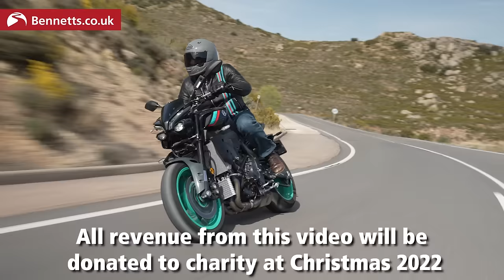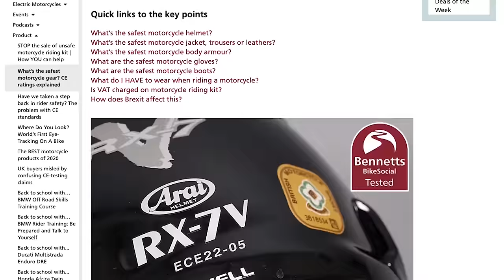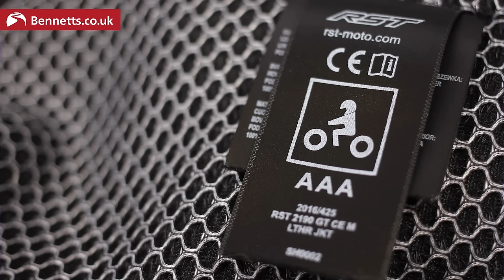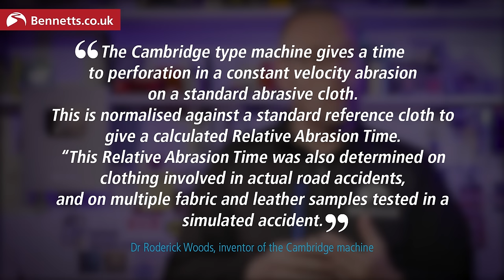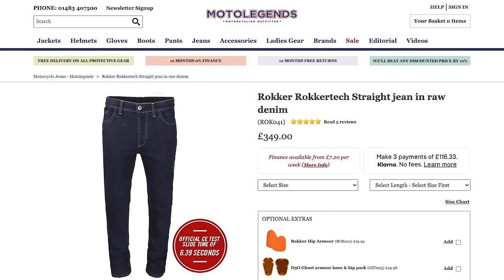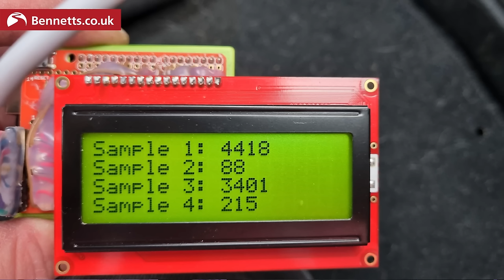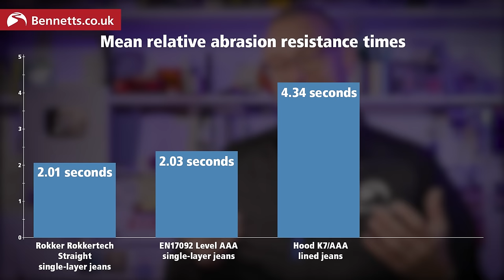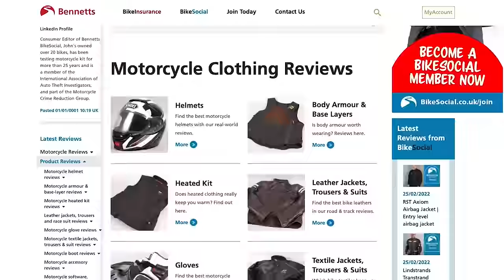Best motorcycle jeans | Single layer vs lined: THE TRUTH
There's been a lot of hype about single-layer jeans recently. They're lighter and cooler than motorbike pants lined with Kevlar or other aramids, but are they really as safe? Is it true that some single-layer jeans are more abrasion-resistant than leather? Who should you trust?
We speak to a leading scientist and carry out extensive real-world and lab tests to find out the truth: are single layer motorcycle jeans good, or is a pair of Kevlar-lined jeans the safest? We also find out if normal jeans are okay for a motorcycle...

LET’S CONNECT!

Chapters
00:00 All revenue goes to charity
00:49 Why you can trust this research
02:19 How motorcycle clothing is tested: B, A, AA & AAA
05:05 'Official CE slide times'
05:52 A scientist explains abrasion
07:39 The Cambridge abrasion test machine
08:13 Kevlar does NOT degrade when washed
09:14 UHMWPE in motorbike jeans
10:36 Sheer force / skin sheer injuries
13:15 Finding the best motorcycle riding jeans
16:51 Real-world jeans crash test
18:56 Why armour is vital
19:25 Why normal jeans are NOT safe
20:41 Why EN17092 helps you stay safe
21:23 Single-layer vs lined jeans vs leather: Lab test results
23:48 Trust the label, not the sales person
24:53 What motorcycle jeans should YOU wear?
29:15 The nightmare VFR800!